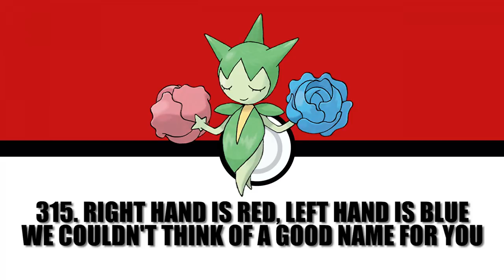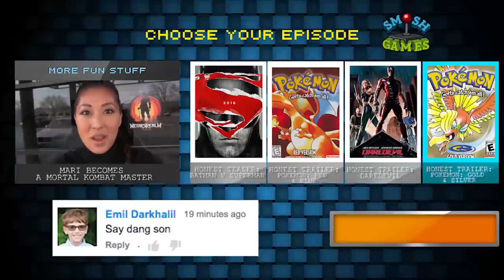POKEMON RUBY AND SAPPHIRE (Honest Game Trailers)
From the company that brought us a Pokémon sequel that exceeded expectations, comes yet another Pokémon sequel that... doesn't quite do that.

Honest Game Trailers: Pokémon Ruby and Sapphire
Executive Producers: Andy Signore and Smosh
Directed by: Spencer Gilbert
Episode Written by: Michael Adams Davis, Michael Schroeder, Matt Raub, Spencer Gilbert, and Erica Russell
Edited by: Alex Hluch